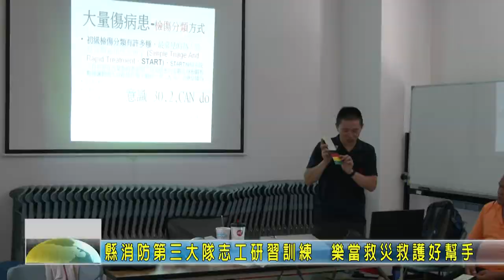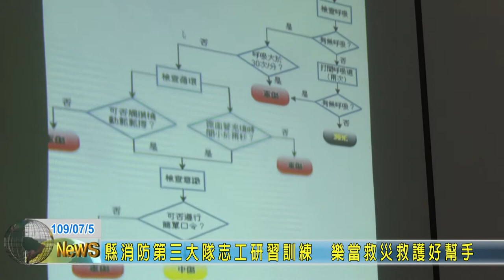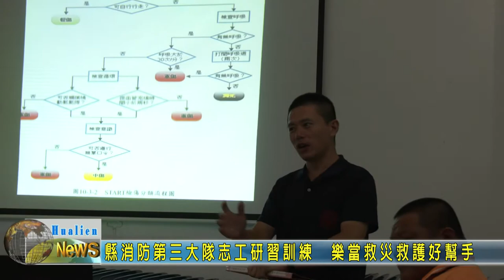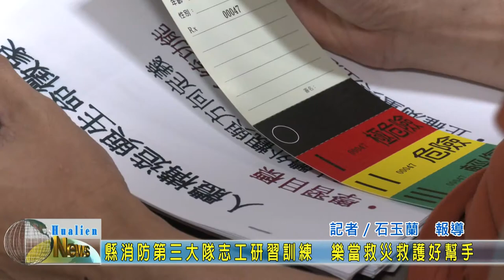20200705 04 縣消防第三大隊志工研習訓練